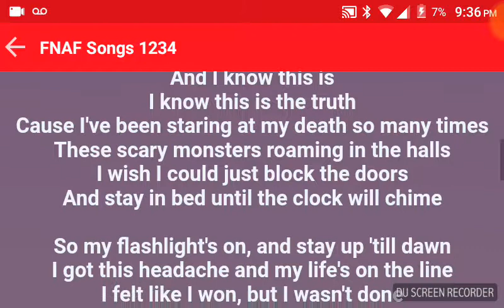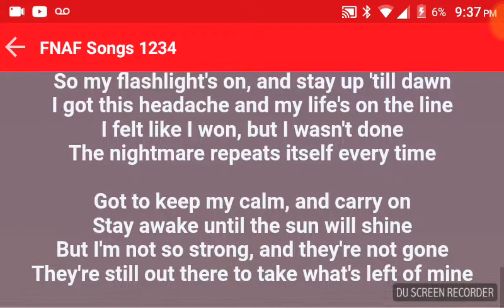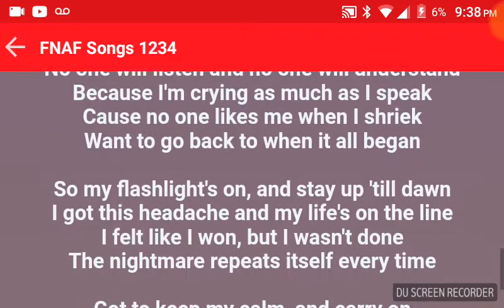I Got No Time (lyrics)